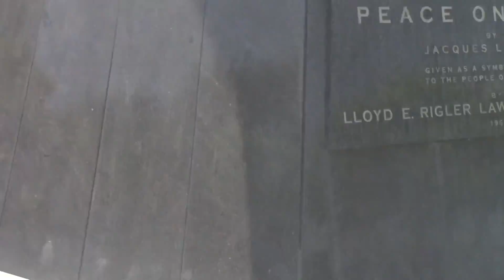Знаёмства з наваколлем, шляхавыя замалёўкі Los Angeles, a&a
Маршрут Першага дня агляднай экскурсіі па старым горадзе на грамадскім транспарце ад станцыі Union Station